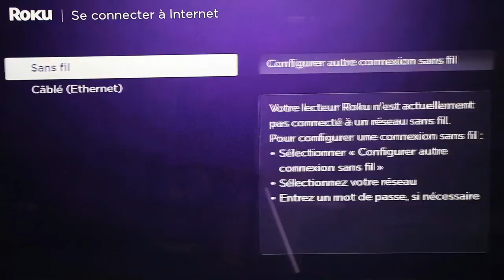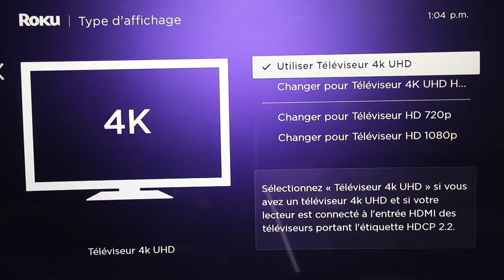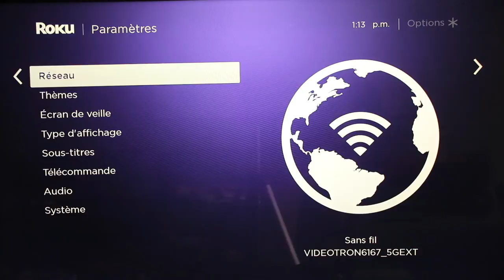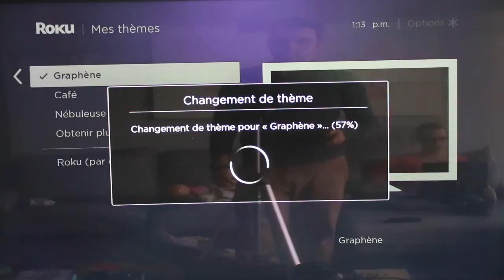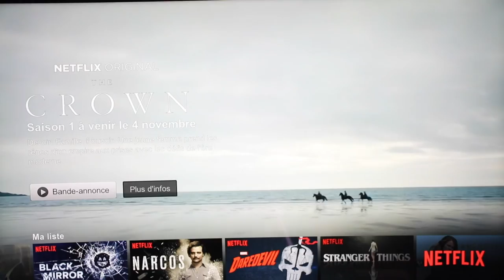Roku Ultra French Blogger Review